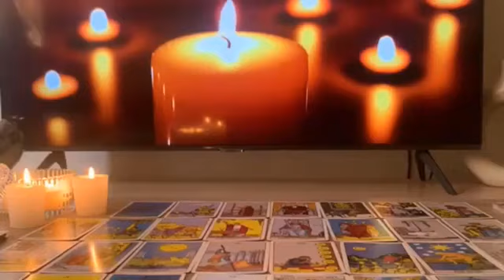VIRGO❤️ WHAT HAPPENS ON MONDAY WILL SHOCK YOU virgo 2023 Love Tarot Reading